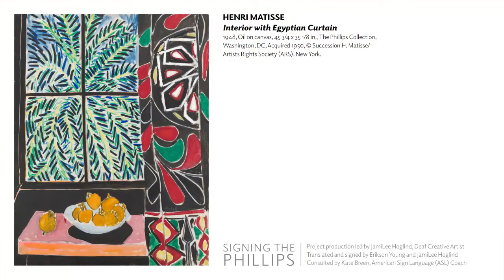Signing the Phillips: Henri Matisse's Interior with an Egyptian Curtain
Interior with Egyptian Curtain brings a vibrant energy to the window motif. Henri Matisse was beginning to develop the synchronized line and color of his paper cutouts, it is considered by many scholars the culminating statement of his final oil series. Indeed, Matisse may never have surpassed this work’s inextricable unity of painting and drawing. The curtain is a Middle Eastern appliquéd textile owned by the artist at the time; its freely cut forms and bright colors nourished both the two-dimensional design of this painting and the paper cutouts. The year 1948, an intensely productive one for Matisse, saw his first designs for the Dominican Chapel in Vence and the feverish work in cutouts. The dynamism of this painting seems to be a metaphor for the prolific risk-taking of his eightieth year. It celebrates not only the Mediterranean springtime but also, perhaps, the artist’s longing for renewal and vigor.

Interior with Egyptian Curtain is a further resolution of themes brought out in Duncan Phillips’s earlier acquisition, Studio, Quai Saint-Michel. Each reflects a climactic period of restless experimentation and discovery in Matisse’s career.